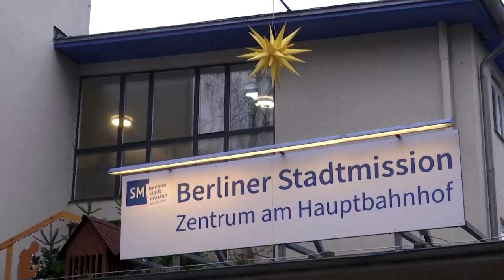"Wohnungslosigkeit ist eine unterschätzte Notlage unserer Gesellschaft", sagt der Bundespräsident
Frank-Walter Steinmeier hat während eines Besuch der Berliner Stadtmission betont, wie gefährlich der Winter für obdachlose Menschen ist. Der Bundespräsident rief auch zu Sachspenden auf.

Bildrechte Thumbnail: Bernd von Jutrczenka/Getty Images